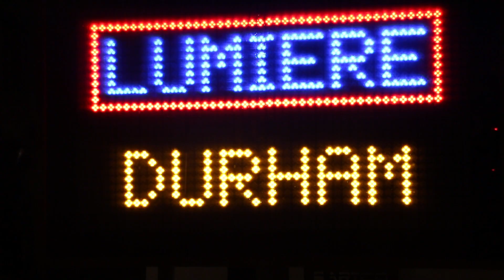The cathedral and the cosmos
Science merges with art in Durham's Lumiere light festival. Visit physicsworld.com for more videos and podcasts.